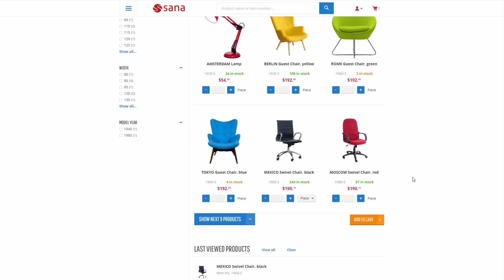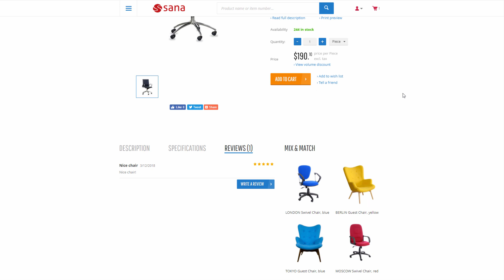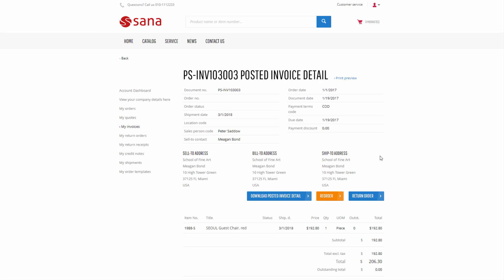E-Commerce for Dynamics 365 Business Central | Sana Commerce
E-commerce for Dynamics 365 Business Central from Sana Commerce enables you to roll out an ERP-integrated web store for Dynamics 365 Business Central that’s easy to deploy, based on your business logic and fully operational in just a few clicks.